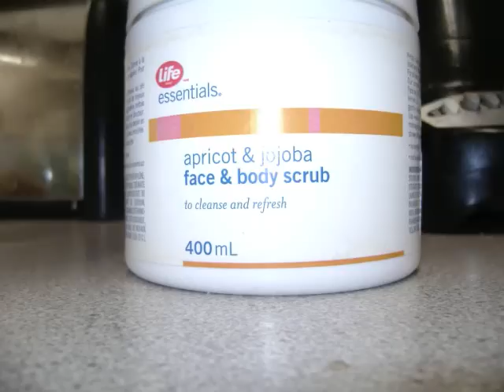Ginger, Lemon & Lime Refreshing Steam Facial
A simple, inexpensive and theraputic steam facial that can be done at home.